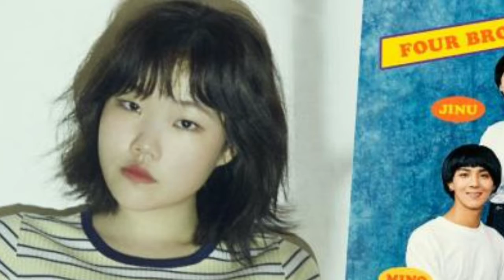WINNER" HOLD" (MV) UPDATES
Winner is one of kpop idol boy band who made a comeback with a fresh and funny song entitled "Hold". This song talks about a siblings with one sister and four brothers. Throughout the MV they keep on annoying their sister whom she talked someone on her phone and they nag her to know the person she was talking to.
They were idols I love also with SHINee and Big Bang.